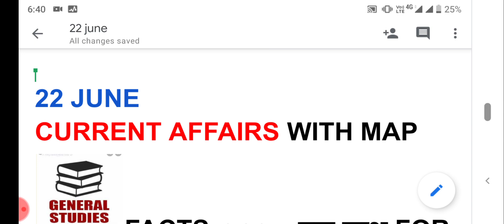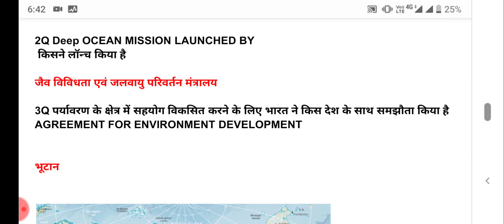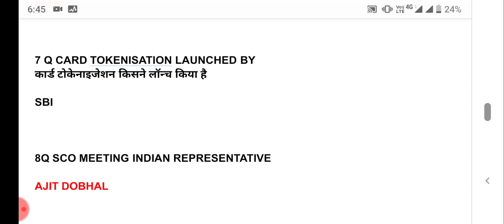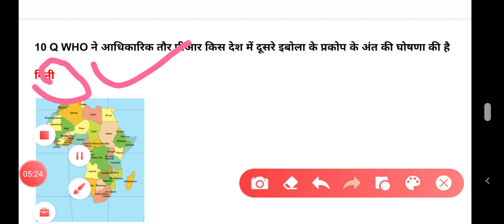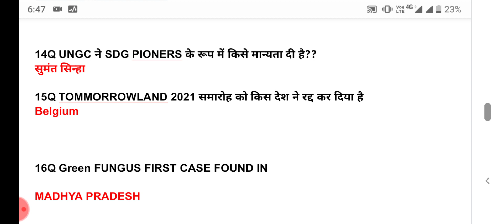23 JUNE CURRENT AFFAIRS WITH MAP AND GS FOR ALL UNIVERSITY ENTRANCE EXAM#BHU ENTRANCE EXAM 2021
TO JOIN CLASSROOM   GENERAL STUDIES,GK
Enroll to Teachmint using: CLICK DOWN
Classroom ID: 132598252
Subject: INDIAN CONSTITUTION polity ,History ,GEOGRAPHY